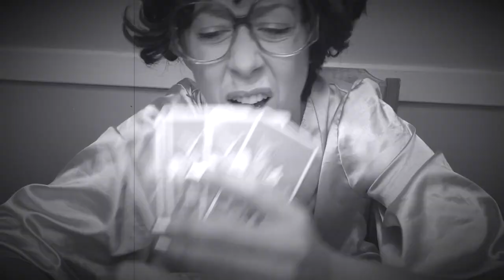Loretta, Are you Lonely?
This video is about Loretta's cure for loneliness.

Character play and investigation of TRAGICOMEDY...
it's also just really dumb. :)